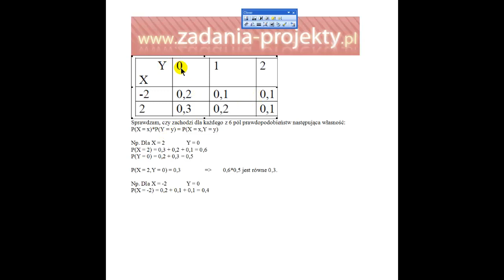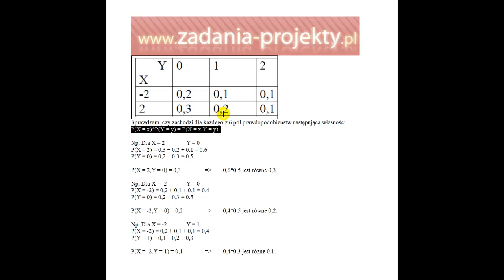Dwuwymiarowa zmienna losowa - rozkłady warunkowe - niezależność zdarzeń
Na filmie ze statystyki matematycznej pokazuję, na czym polega sprawdzenie, czy dwie zmienne losowe są względem siebie niezależne.